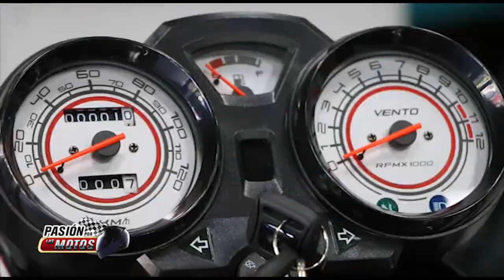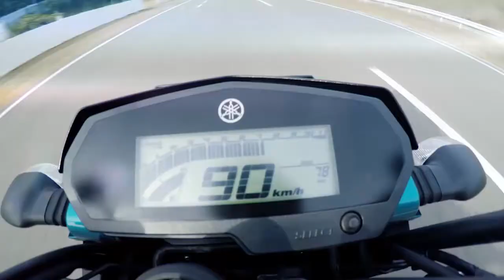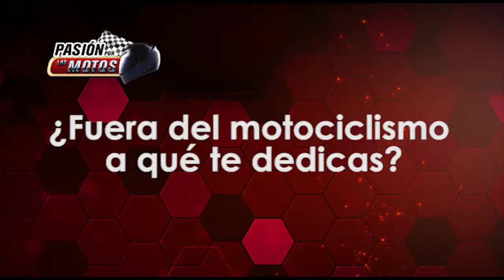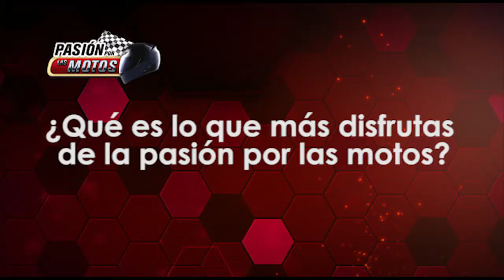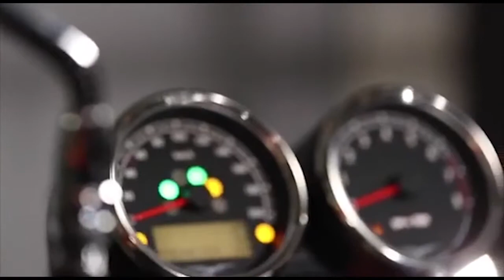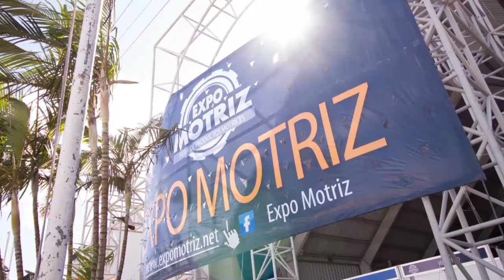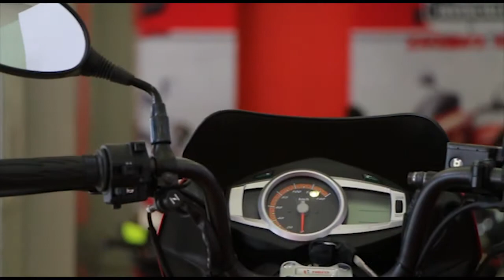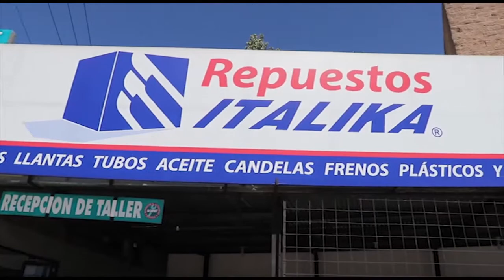PASION POR LAS MOTOS, CAPITULO 261